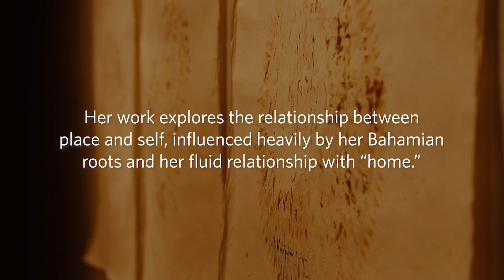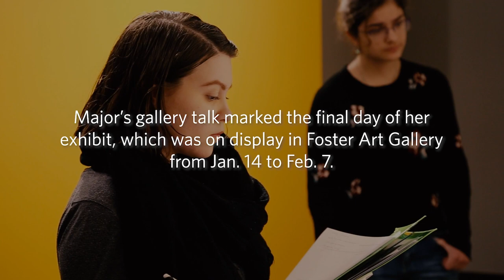Westminster College: Exploring Home: Anina Major exhibit comes to Westminster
WESTMINSTER COLLEGE: BE A PART OF SOMETHING REAL

Westminster College hosted artist Anina Major for a gallery talk on her Sand Swallows Beneath My Feet exhibit, displayed in Foster Art Gallery. A native of Nassau, Bahamas, Major works primarily in clay but has extensive training in various fine arts, including drawing, painting and printmaking. Her work often pays homage to her island upbringings and surroundings.